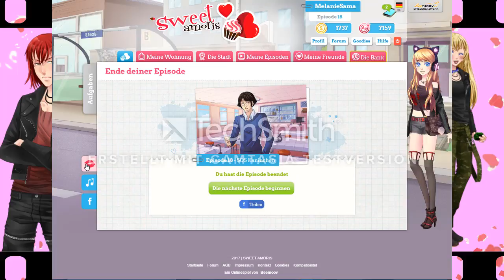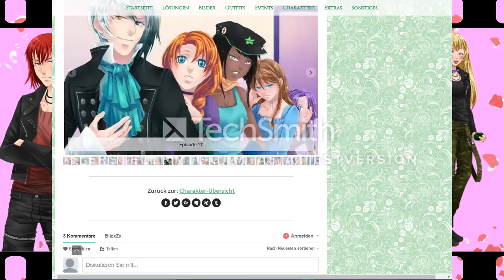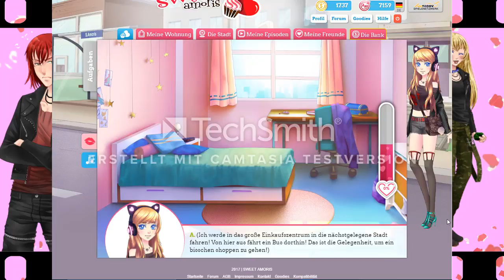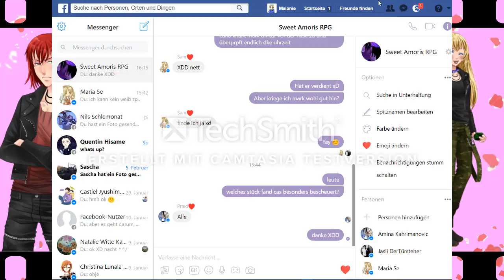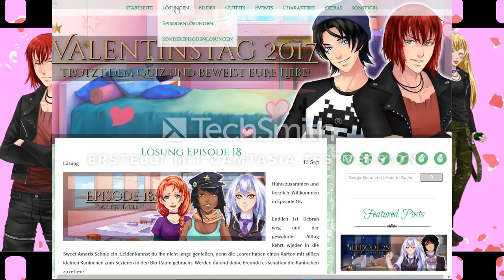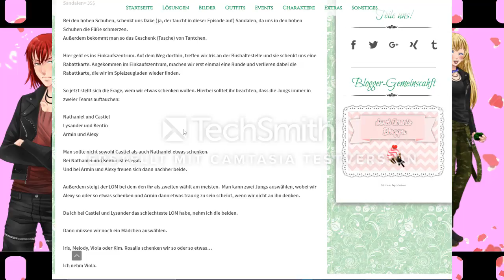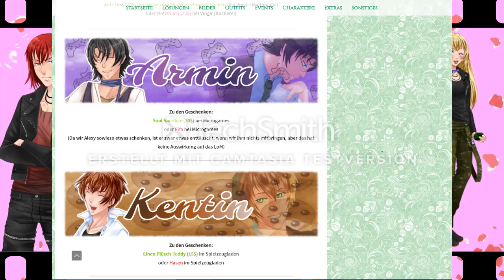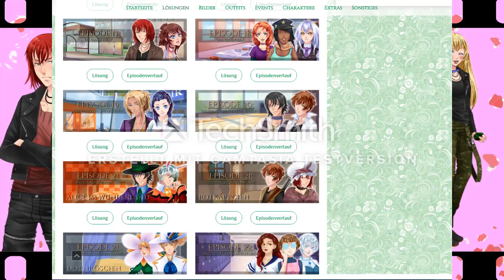Let's Play Sweet Amoris [DE] Episode 19 Part 1 - Bang bang bangedibang~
Wir gehen shoppen. Yay. Habe ich schon einmal erwähnt, dass ich shoppen hasse? Nein? TUE ICH! XD Bin ich seltsam? Ja. Und stolz drauf.